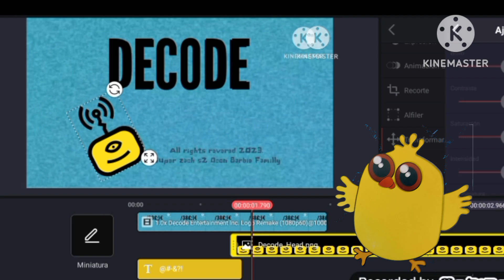Decode Entertainment inc. logo Speedrun Be Like Part 2